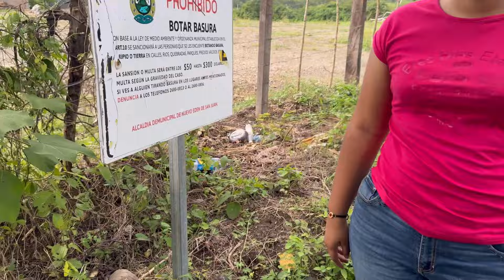Muy agradecido Rudi por esta ayuda / Jeremías Hernández//